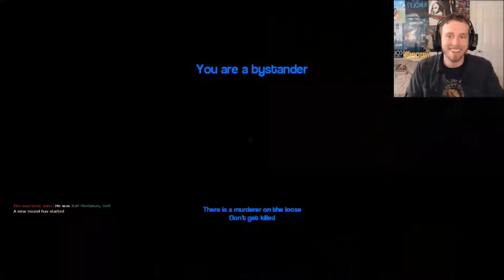MURDER TEIM Ep21: Ike's Internet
Garry's mod murder is fun with friends. Listen to the panic and hilariousness.

In this episode: SaR Monty, Torqbeardman, and Ike the Fox